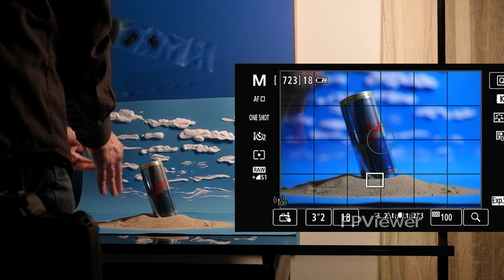Fotografare Il Cielo in una stanza - divertiamoci a fare still life in casa con nuvole fai da te!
Benvenuto o benvenuta in questo nuovo tutorial fotografico "Il Cielo in una stanza" oggi faremo insieme fotografie still life facili e divertenti da realizzare.
Con questo nuovo video cercherò di aiutarti a fotografare il cielo in una stanza usando oggetti facili da reperire (che forse hai già). Il tutorial inoltre è pensato anche per principianti e per chi possiede un kit fotografico di base.

📷___Dati di Scatto___📷
I dati di scatto, o EXIF sono indicativi, poiché le condizioni variano a seconda di molti fattori, quindi regolati sempre usando l'esposimetro presente nella tua fotocamera!

Come per tutti i miei tutorial ho cercato di pensare a tutti, anche a chi non ha un'attrezzatura fotografica avanzata

PER LO SFONDO DELLE FOTO
Gomma Crepla=
I PANNELLI LED
Mini pannello a batterie stilo=
Pannello a batteria NP-F "Neewer T120" =
Il pannello Led più grande "Neewer NL550"= Stativo =
SOGGETTI FOTO DI QUESTO TUTORIAL

Il piccolo principe=
Red Bull Sugar free =
PER FARE LE FOTO
Canon 6D MarkII=
Tamron EF- SP90mm f2.8 (link alla nuova versione)=
PER FARE I VIDEO SU YOUTUBE UTILIZZO
Smart Mirrorless Fujifilm Xa7 = Audio: Lavalier Boya M1=
Registratore audio Zoom H1=
1x Softbox con portalampada=
Luci RGB (luci fondale)=

Se preferisci fare shopping su E-bay usa questo

👉🏻Vieni a trovarci sul gruppo facebook "Gli Appassionati di Fotografia" e su instagram:

😍Sai che puoi sostenere GRATUITAMENTE il mio canale semplicemente facendo shopping? ti basta usare i miei link, In qualità di Affiliato Amazon io ricevo una piccola percentuale sugli acquisti idonei mentre a te non cambia nulla, nemmeno sul prezzo!